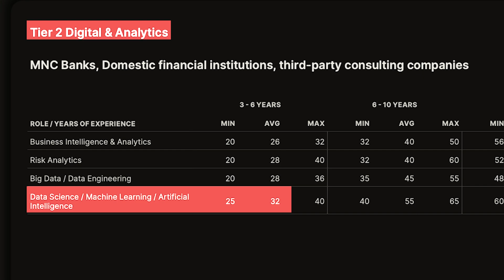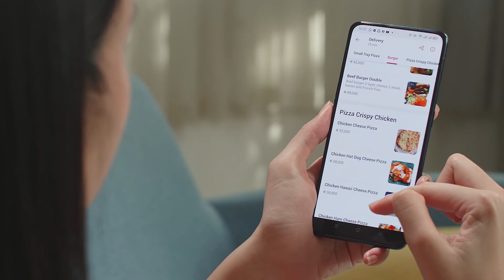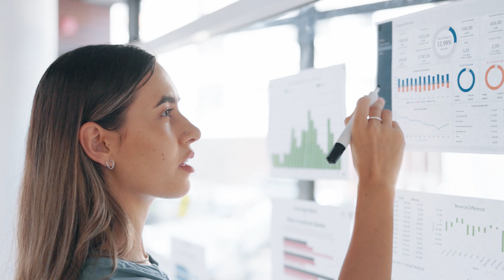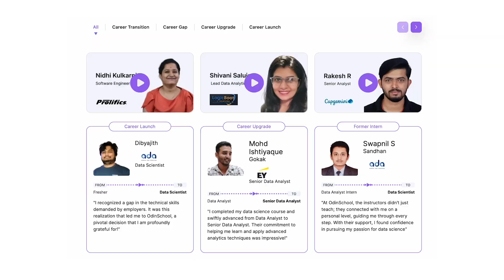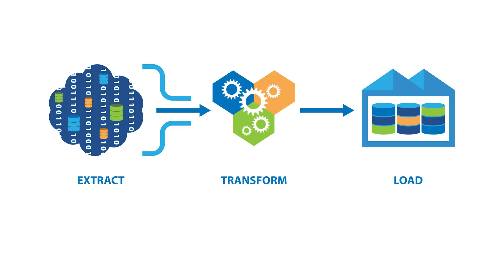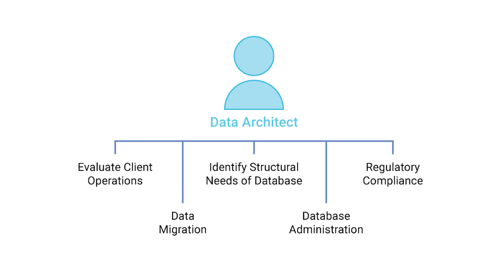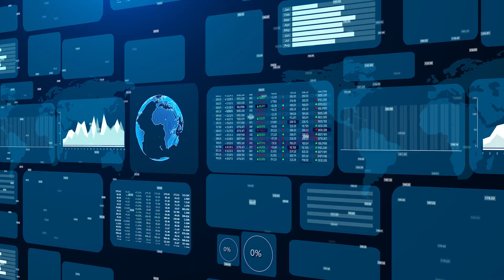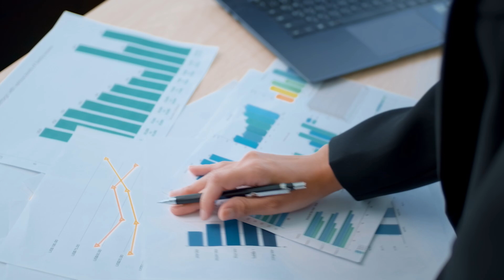How to Switch to a high paying Data Science job? | Data Science Roadmap 2024 | IT Tech Jobs